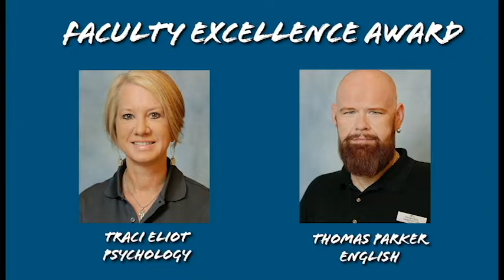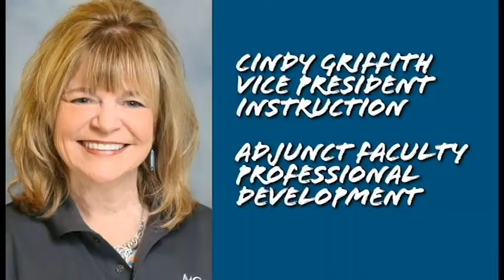ACC Foundation Excellence & Innovative Awards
Each April the ACC Foundation awards select faculty and staff members with Excellence Awards to honor their hard work and dedication to the college and its students. The Foundation also awards Innovative Grants to faculty and staff who wish to begin new and innovative programs throughout the ACC campus. Since we were unable to hold the 2020 ceremony due to the COVID-19 pandemic, we’re honoring our winner virtually. Congratulations to all!